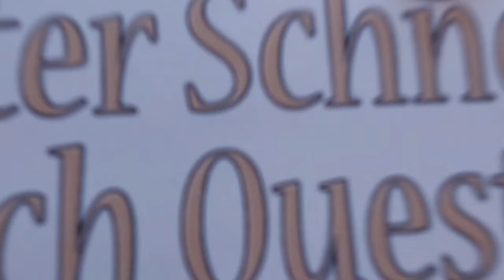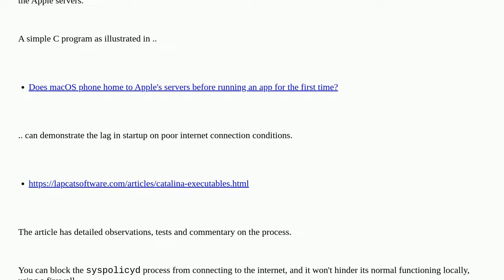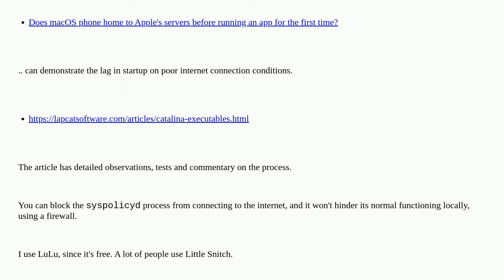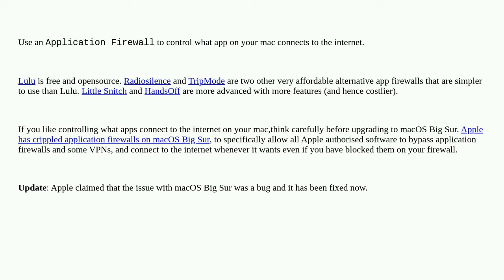Apple: How to stop Catalina from contacting Apple servers when executing programs?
How to stop Catalina from contacting Apple servers when executing programs?

A special thanks goes out to the community

  macos firewall gatekeeper catalina security